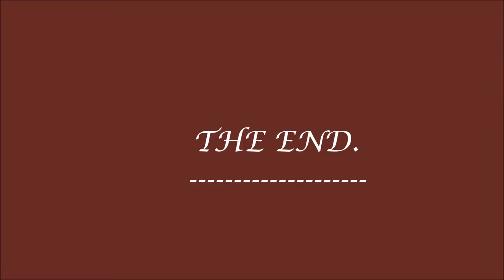MEVAGISSEY IN CORNWALL